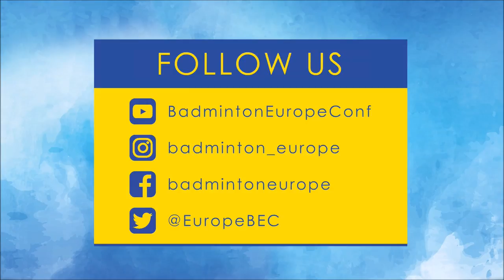VICTOR SVENDSEN - Denmark Czech Open 2018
"I had some focus on the Ryder Cup so I have to put that away for the next match." Victor Svendsen beats Jonathan Persson in 3 games at Czech Open.